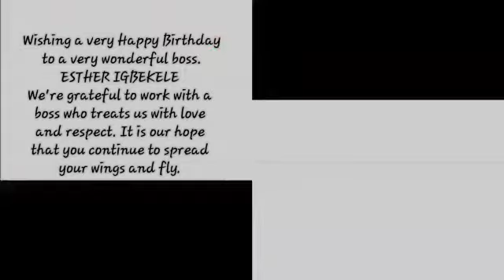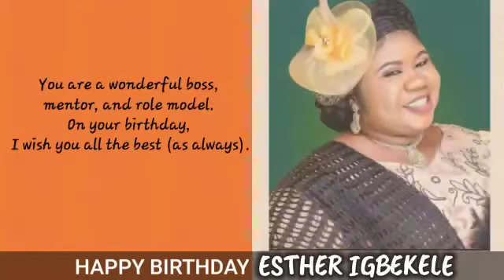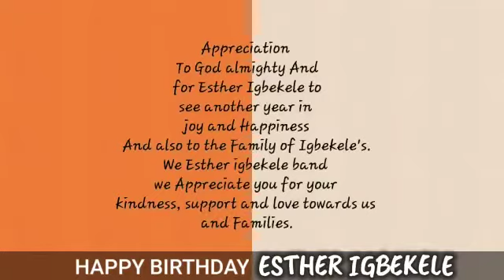Just for my birthday ...Thanks guys..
I so much appreciate this piece from my now and before band members that are now also band leaders both home and abroad Thanks so much . More lifting in Jesus name. I’m honored.

Ogo Po Lori EEE.